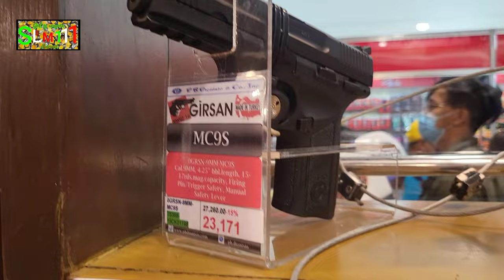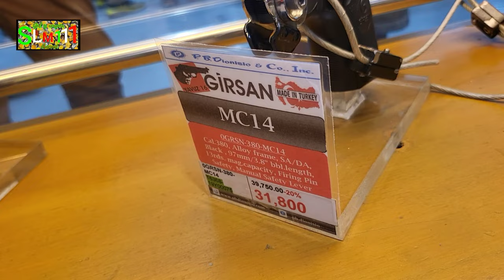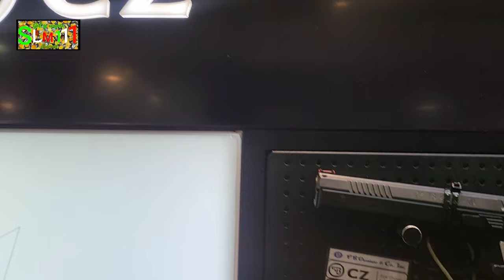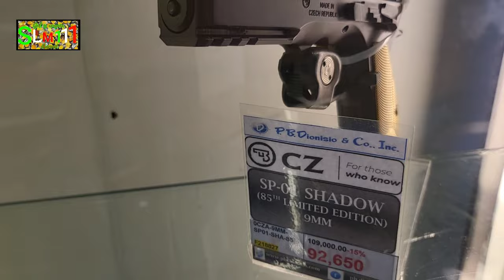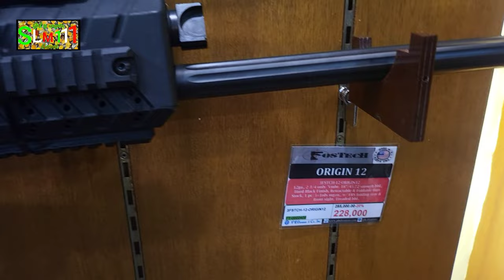Gun Show Price 2022 | PBDionisio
Madaming pagpipilian sa PBDionisio Girsan Bersa Remington Beretta